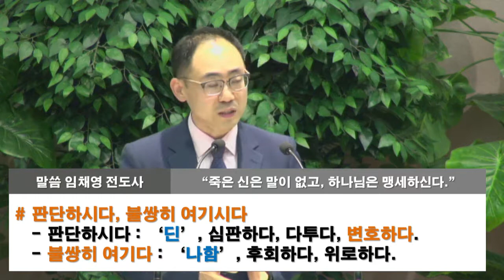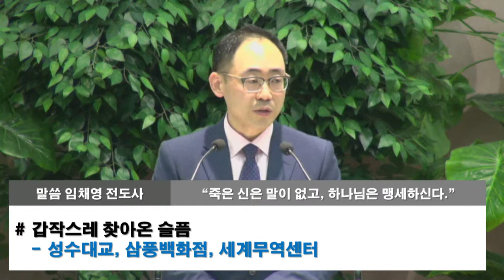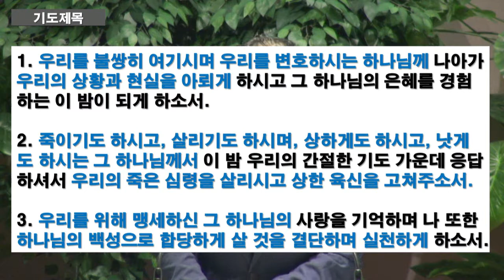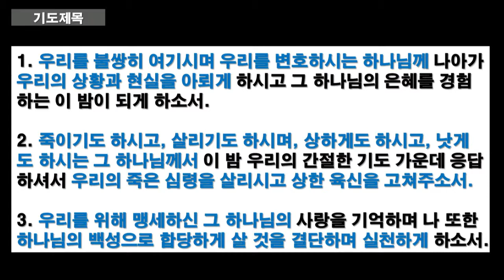[2019.08.23] 아현교회 금요기도회 설교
제목: 죽은 신은 말이 없고, 하나님은 맹세하신다.
본문:  신명기 32장 38-43절
설교자: 임채영 전도사